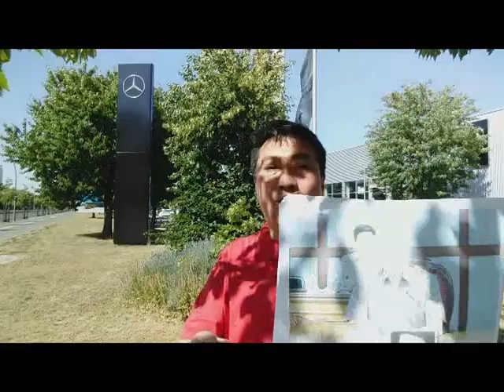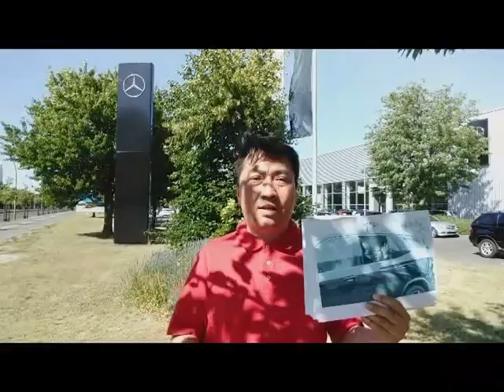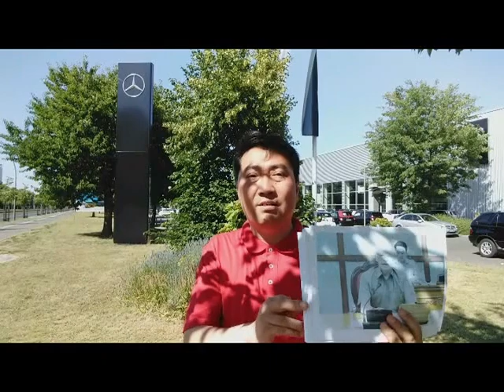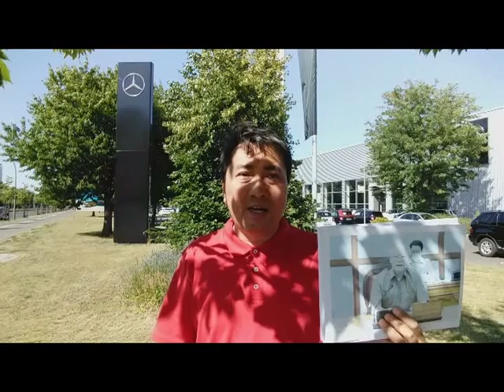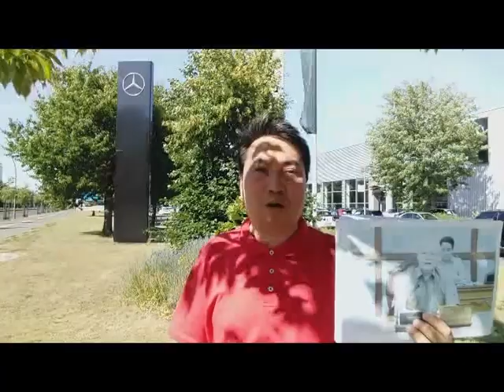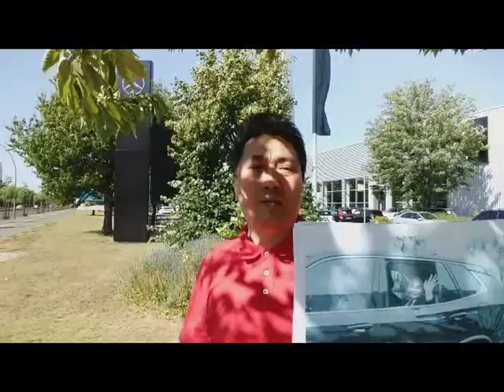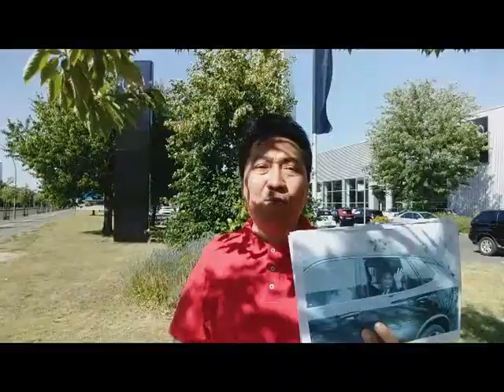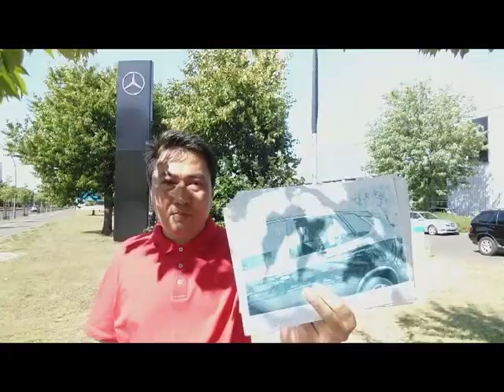Vụ VinFast - Phải chăng Bộ Chính trị đã bị “qua mặt”?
Vụ VinFast - Phải chăng N.Phú Trọng đã bị Xuân Phúc “qua mặt”?

Bệnh thành tích, ham muốn quyền lực, kém hiểu biết về kinh tế thị trường đã biến nhiều lãnh đạo tại Hà Nội thành con rối trong tay chủ doanh nghiệp nhiều thủ đoạn.

Mời các bạn đón xem, bình luận và cùng chia sẻ nhé.
Lê Trung Khoa - Thoibao.de từ Berlin, CHLB Đức / Truyền hình thực tế.
Video: Tỷ phú P.Nhật Vượng có sử dụng đường dây bắt cóc TXT, để sát hại nhà báo gốc Việt tại Đức?

Hãy ủng hộ Thoibao.de, tiếng nói độc lập phục vụ người dân Việt Nam.